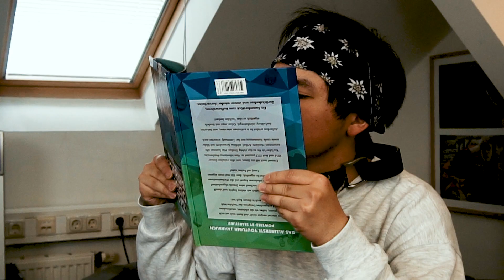BTS (방탄소년단) 'Euphoria : Theme of LOVE YOURSELF 起 Wonder' | LOW BUDGET | Minh Lee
Heute parodiere ich BTS, BLACKPINK, TWICE, J-HOPE und EXO!